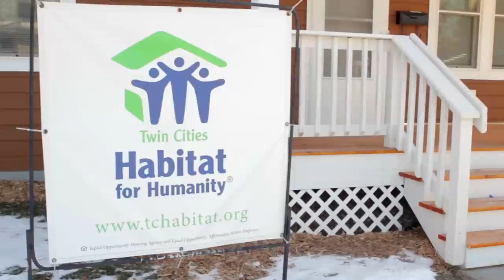Entrepreneurs House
The Entrepreneurs house is an opportunity for small businesses to support a family that is working to buy a Habitat home.